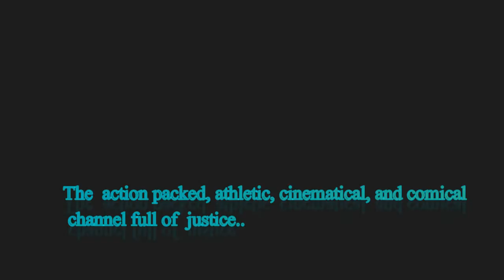Black Ops 3 Learn From Experience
First Bo3 Film, Dont Miss Out! (Special guests.. BigDogtYoungs and his WIFE!
Part of the "Learn From Experience" series..
Thanks!